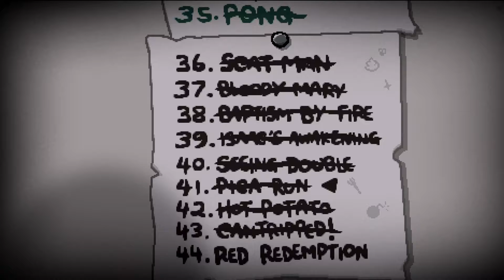Let's Play TBOI Repentance!: Episode 42 (RED REDEMPTION IS BACK)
Leave a Like for more Isaac Content!

I've been a big isaac fan ever since flash isaac, and I had achieved 100% up until repentance had recently come out! I've been super hyped for this dlc ever since it was announced and I'm excited to keep on going until I get 100% once again! Stick around if you enjoy the runs and want to see what else you can unlock in this game! Hope you enjoyed the video!